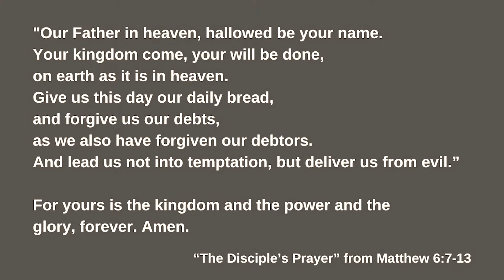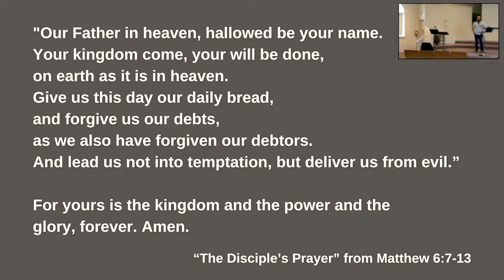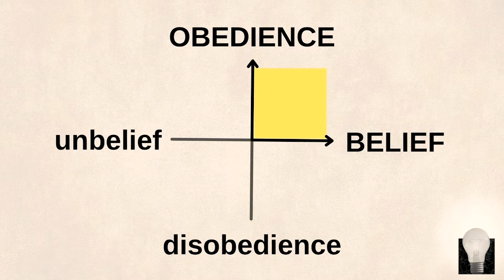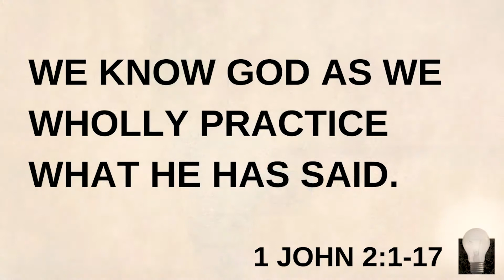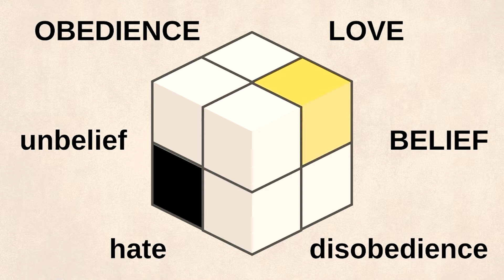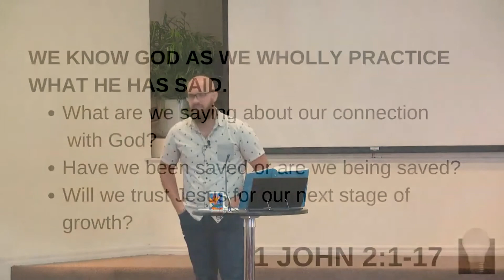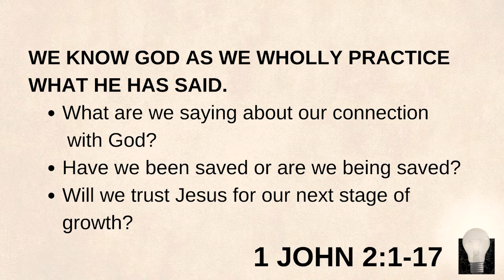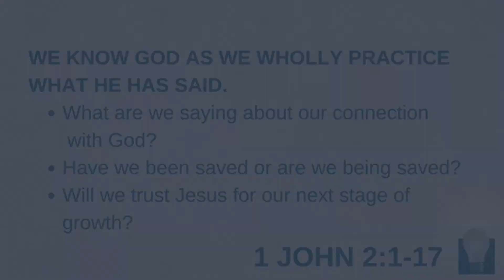Do I walk the walk?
Light in the Dark, 2 of 6 from March 13th, 2022
Big Idea: We know God as we wholly practice what He has said.
1 John 2:1-17 by Michael Lockstampfor (@miklocks)

QUESTIONS:
What are we saying about our connection with God?
Have we been saved or are we being saved?
Will we trust Jesus for our next stage of growth?

Special thanks to Max Gagnon